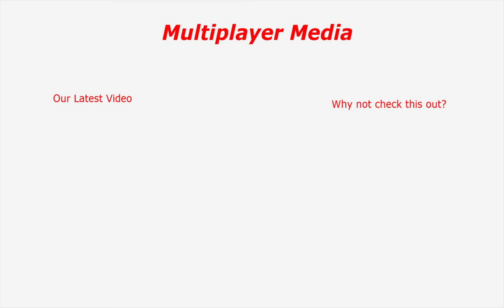Let's Play Willy-Nilly Knight #30 (Fighting the Polyporus!)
We take on the Polyporus as we make our way towards the Residence of Evil 2.